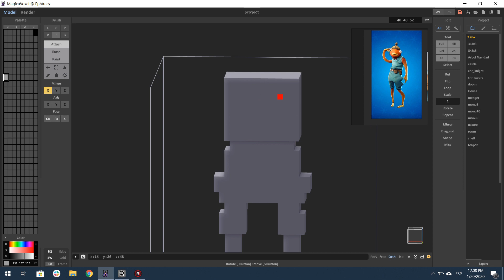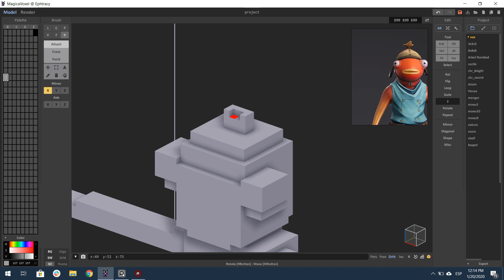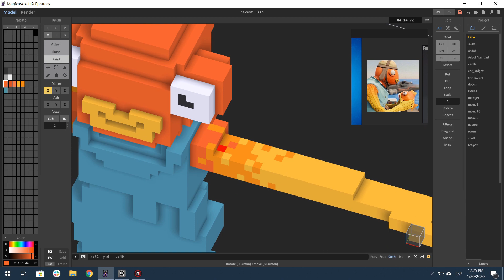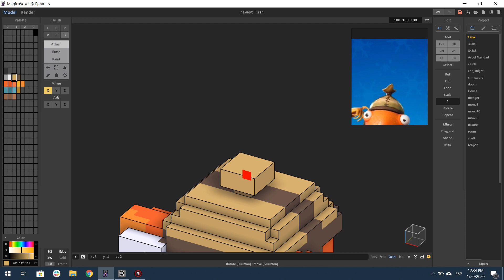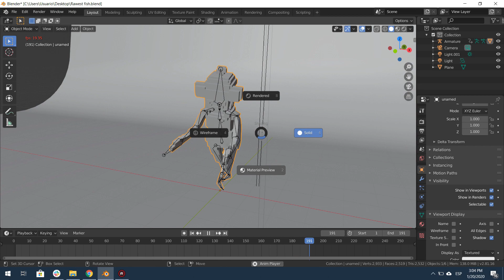Rawest fish - Fortnite Fan Art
Fortnite in voxel art